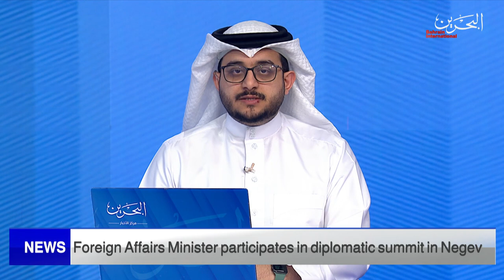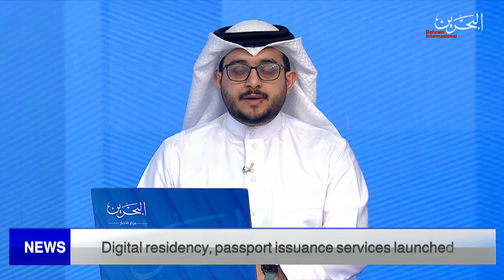BAHRAIN NEWS CENTER : ENGLISH NEWS 28-03-2022